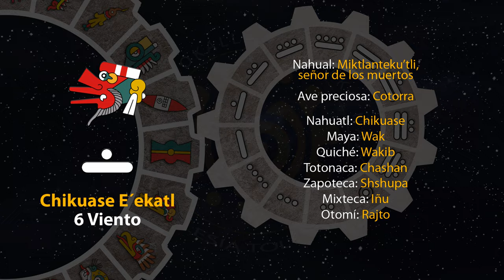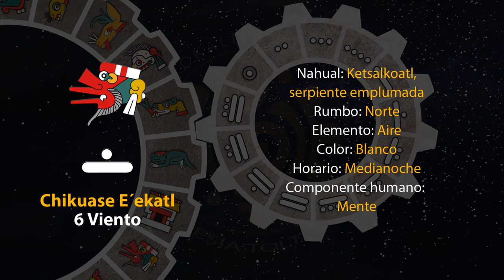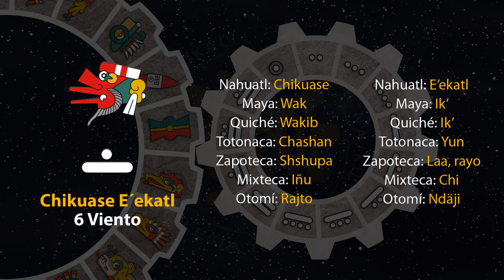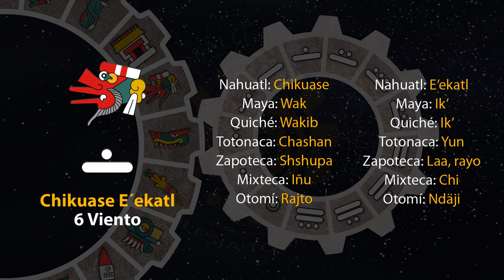El tonal de hoy es "6 Viento - Chikuase E´ekatl" 16/09/24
9 de Ochpanistli
Año 8 Ocelote
50 del 19 Atado
5146 del Quinto Sol

16 de septiembre de 2024.